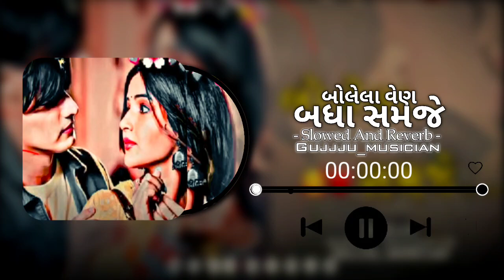બોલેલા વેણ બધા સમજે || Bolela Ven Badha Samje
Gujarati Viral Song
Gujarati Viral Lofi Song
Gujarati Tranding Lofi Song
Gujarati Lofi Song
Gujarati Slowed And Reverb Song
Gujarati Kalakar Song
Gujju Musician
Gujarati Love Lofi Song
Gujarati Viral Song.
Gujarati Love Lo-fi Song.
Gujarati Lofi Melodies

User
What is Description For My Video On Gujarati Lofi Song

ChatGPT
Title: "Soothing Gujarati Lofi Vibes: A Musical Journey Through Time"

Description:
Welcome to a mesmerizing musical experience that combines the essence of Gujarati culture with the soulful vibes of lofi music. In this enchanting video, we bring you a collection of handpicked Gujarati melodies transformed into captivating lofi renditions.

Immerse yourself in the rich heritage of Gujarat as you are transported to an era where timeless melodies and rhythmic beats intertwine. The soothing melodies, infused with the warmth of lofi elements, create a unique auditory experience that will leave you feeling relaxed, nostalgic, and inspired.

Join us on a nostalgic journey through the vibrant streets of Gujarat, where you can feel the hustle and bustle of the markets, hear the clinking of bangles, and catch glimpses of colorful attire. As the music flows through your ears, let it take you to serene landscapes, where the sounds of nature harmonize with the gentle strumming of the sitar and the rhythmic beats of the tabla.

Each carefully selected Gujarati lofi track in this video has been crafted to evoke emotions, memories, and a sense of tranquility. Whether you're a fan of Gujarati folk music or simply enjoy the mellow vibes of lofi, this fusion promises to captivate your heart and soul.

Sit back, relax, and let the enchanting melodies guide you through a journey of musical bliss. Experience the magic of Gujarati culture and the timeless allure of lofi music in perfect harmony.

Indulge in the enchanting world of "Gujarati Lofi Vibes" and allow the music to transport you to a place of serenity and cultural beauty. Enjoy the experience and let the melodies linger in your heart long after the music ends

Gujarati Viral Remix Song
Gujarati Lofi Remix Song
Gujarati Mind Relax Song
Gujarati Lofi Mind Relax Song
Gujarati Viral Mind Relax Song
Gujarati Chill Out Song
Gujarati Chill Out Remix Song.
Gujarati Love Mashub Song
Gujarati Letest Love Mashub Song
New Gujarati Lofi Song
New Gujarati Lofi Song 2023
Gujarati Reverberation Song
Gujarati Lofi Song
Gujarati Bolela Ven Badha Samje  Lofi Song
Gujarati Mindrelx Song
Gujarati Chillout Song
Gujarati Viral Love Song
Gujarati Viral Love Lofi Song
Gujarati બોલેલા વેણ બધા સમજે  Song
બોલેલા વેણ બધા સમજે  Lofi Song
Gopal Bharvad Viral Lofi Song
Gujarati Reverbtion Song
Gujarati Night Lofi Song
Gujarati slowed reverb Song
Gujarati lofi reverb Song